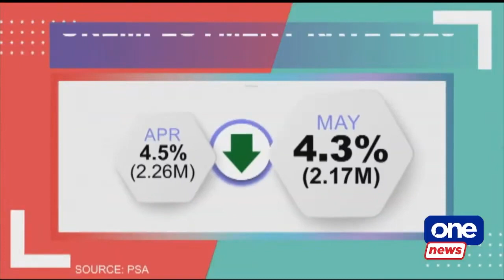PH logs 2.17M unemployed Pinoys in May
The country’s unemployment rate fell to 4.3% in May, which translates to 2.17 million jobless Filipinos, according to the Philippine Statistics Authority (PSA).

The May unemployment figure is lower than the 4.5% in April.